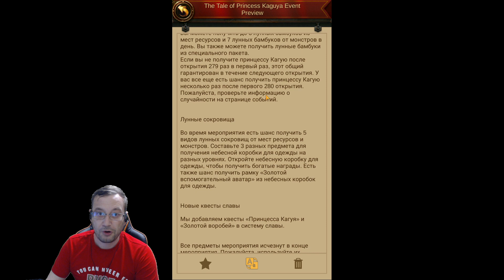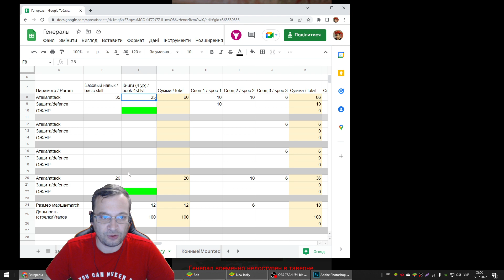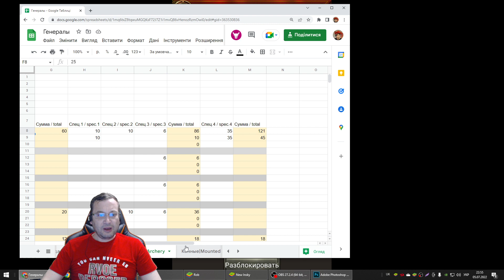Evony. Принцесса Кагуя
Ребята, я правда не знаю, ставится ли книга атаки стрелков на этого генерала, но если ставятся, моя рекомендация по книгам:
- атака стрелков;
- дальность стрелков;
- размер марша.